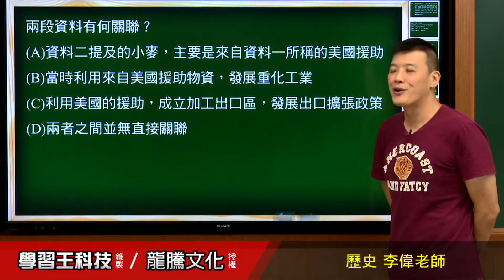【月考王解題影音】《普高歷史》 第6回 二十世紀臺灣的經濟發展 情境題30